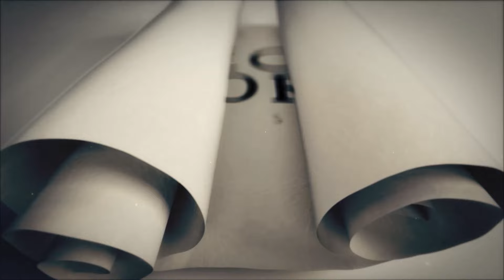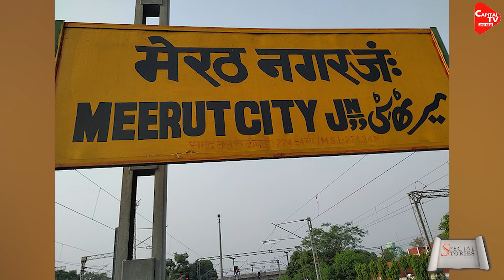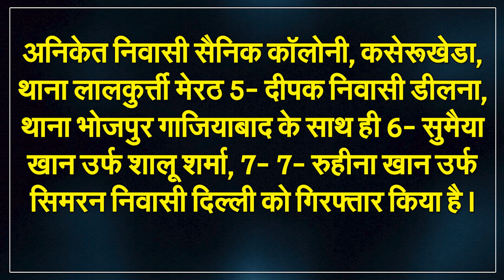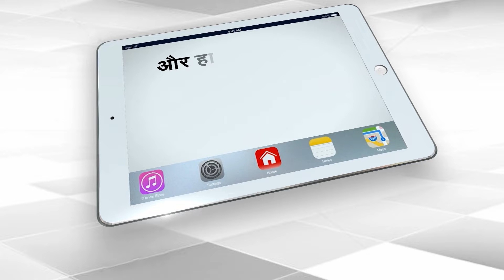पकड़ा गया Honeytrap गैंग, हिंदु युवक को बनाया निशाना और लाखों की ठगी | Capital TV Uttar Pradesh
A sensational honeytrap racket has been exposed in Meerut, Uttar Pradesh. Here girls from other communities used to trap people in honeytrap by using their Hindu names.